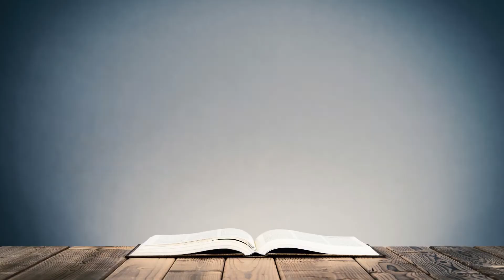Familial Love in Dystopia | The Giver Reading | Lois Lowry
Imagine a world where love is laughed at. Imagine a world where you do not get to see your family grow old, or give them rights as they pass into the next world. That is the world Jonas finds himself in and his own parents mock familial love. When the Giver shares his favorite memory with Jonas it sparks a series of events that reveals the dystopia he's been living in, and must now escape. Listen to hear the scene play out in this episode of Story Dose.